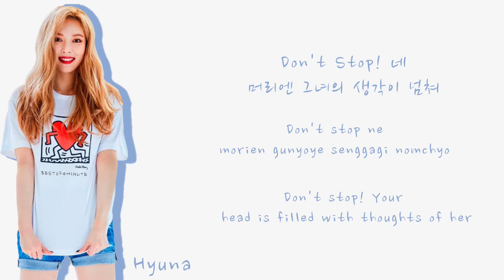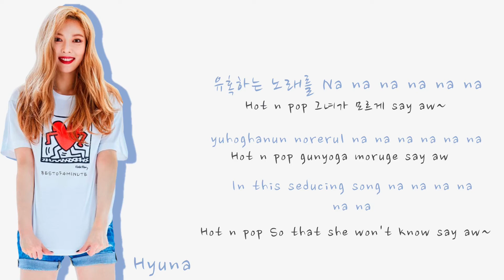HYUNA (현아) - 아하 A-HA COVER (LYRICS HAN/ROM/ENG) original by: IVY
During 4minute rookie days hyuna was selected to perform Ivy 3rd album Track A-Ha for an M countdown special stage.

This song was lowkey inappropriate for Hyuna considering she was only 18 years old (korean age: 17 years old international age).